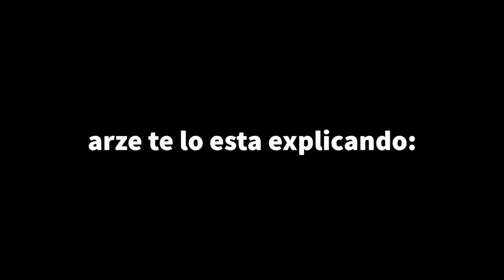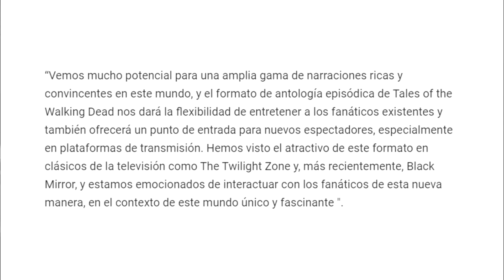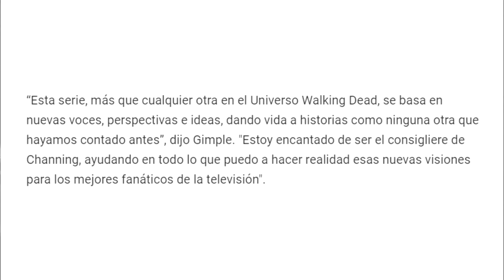La NUEVA SERIE De The Walking Dead En 2022 ¡TE EXPLICO TODO! 🧟‍♂️